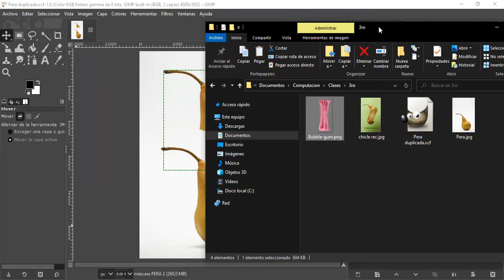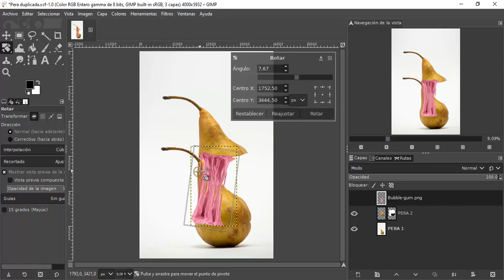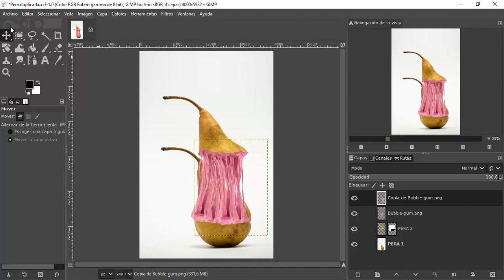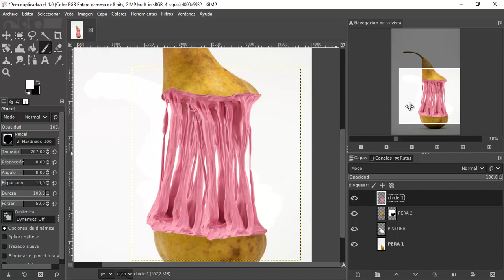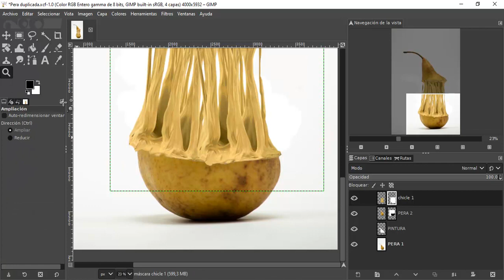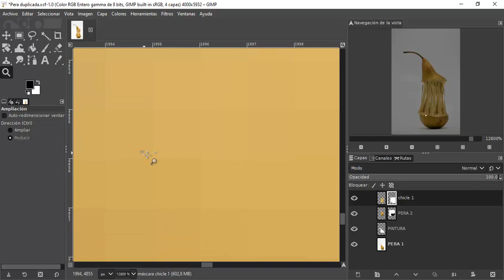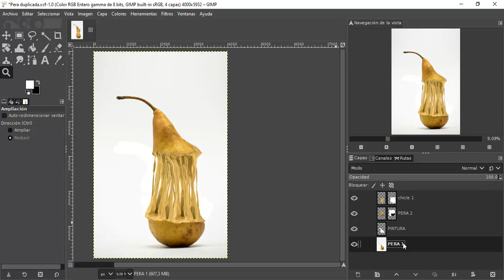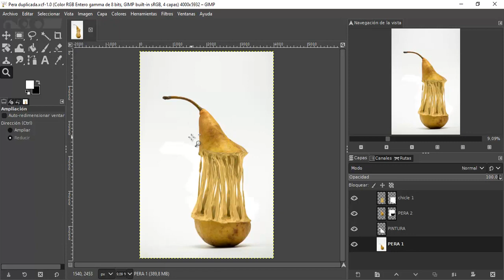Como hacer un fotomontaje en GIMP [Parte 3]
En este tercer video te muestro como combinar las dos imágenes para crear la sensación de un chicle de Pera en este fotomontaje con Gimp